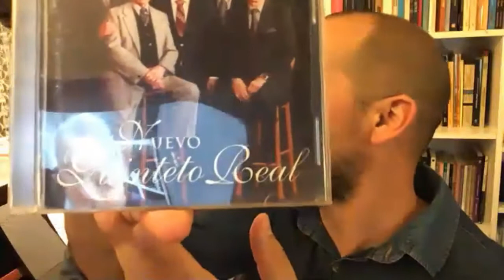Charlas con los Protagonistas - Julio Peressini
Estilos Orquestales del Tango.
Análisis de las orquestas de Pugliese y Salgan.
Violinista de ambas formaciones.
En el Marco de Estilo e Interpretación Musical.
Docentes Juan Güerri y Martín Jurado